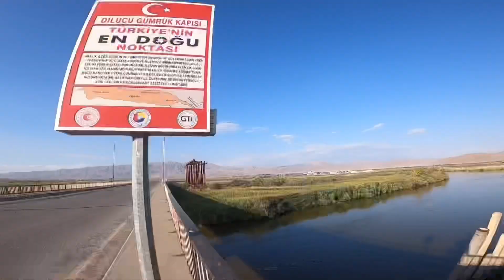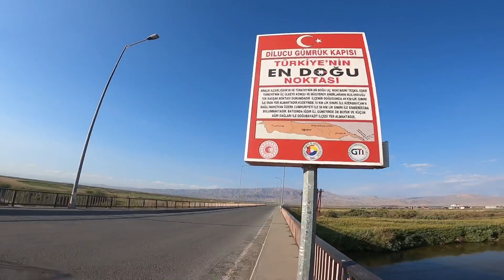🇦🇿 Otostop ile Ülke Değiştirmek (Azerbaycan Nahcivan )*4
Otostop  ile Ülke Değiştirmek

Şuanda hayalim olan dünya turuna adım adım ilerliyorum .Bir süredir yollardayım . Bu yolculuğumda Azerbaycan’ın özerk bölgesi Nahcivana gittim .

Görmeyi hedeflediğim çok fazla ülke mevcut bu yolculukta ve yolculuk sırasında farklı deneyimleri ,kültürleri ,dinleri ,yaşamları ,görüp öğrenmeyi istiyorum :))

Fikir ve düşüncelerinizi yorumlar kısmında belirterek bana destek olabilirsiniz ..
İnstagram adresim